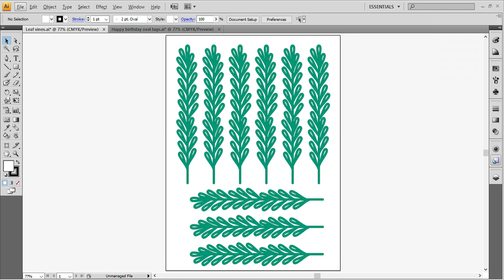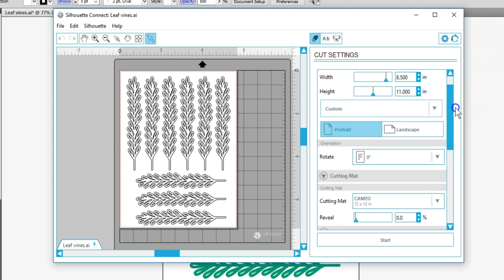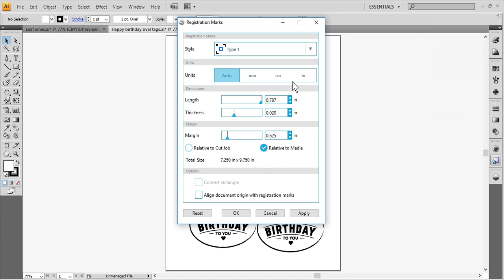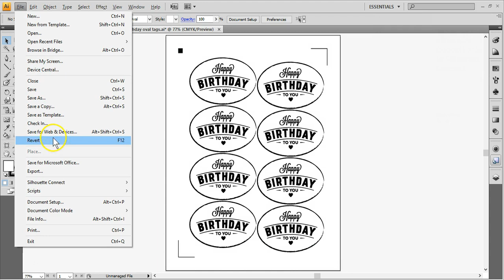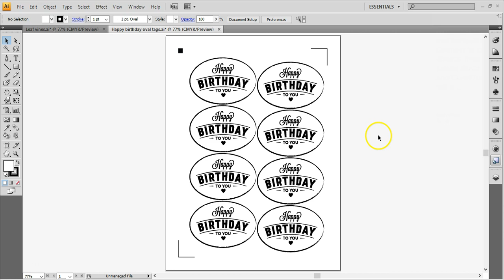Silhouette Connect™ Plugin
The Silhouette Connect™ plugin allows you to send jobs from Adobe Illustrator or CorelDRAW straight to your Silhouette cutting machine. This program requires a license key purchase.